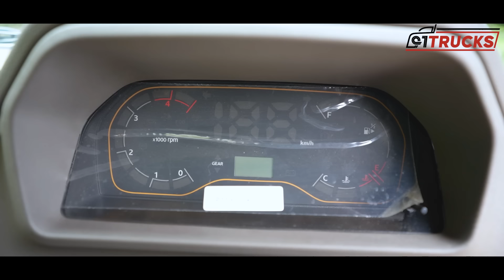Mahindra Bolero Maxx VXI रिव्यू || 1300 KG LOAD के साथ || Performance, Price, Comfort & More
Mahindra launched the all-new Bolero Maxx a few weeks back and here is our test drive review of the top model VXI with a full load of 1300 kg. See how it performs including acceleration, braking and driving behaviour.